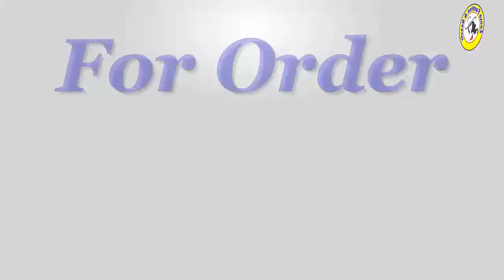Cheap Dresses For Girls 2018 | Pakistani Girl Dresses 2018